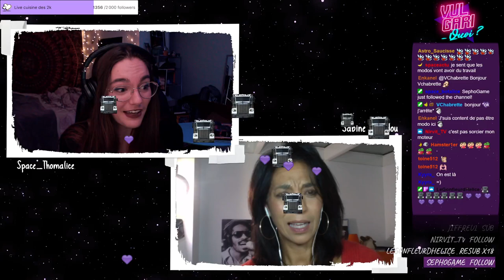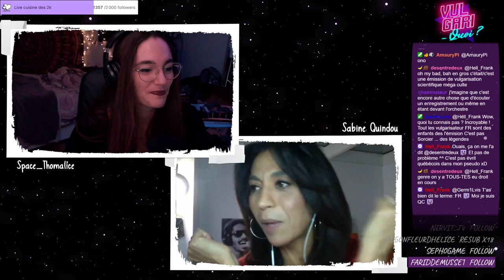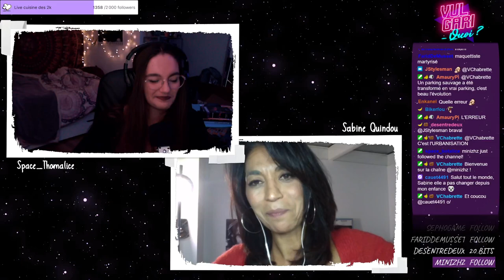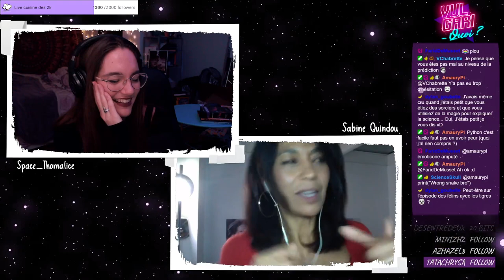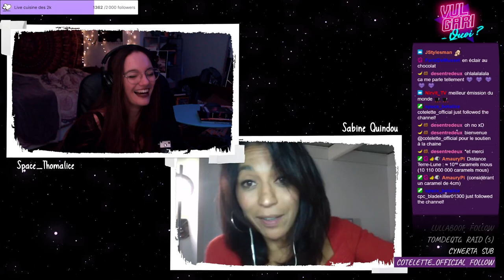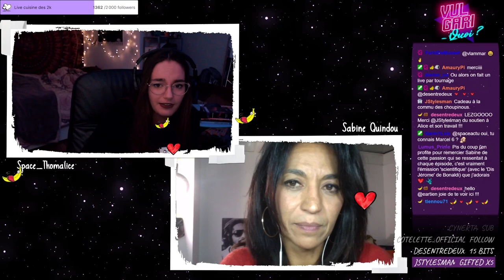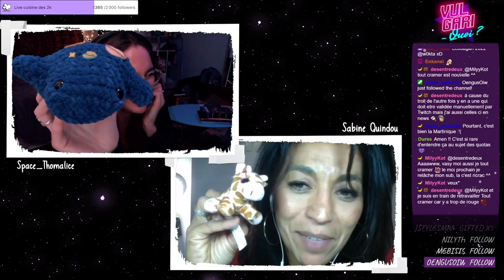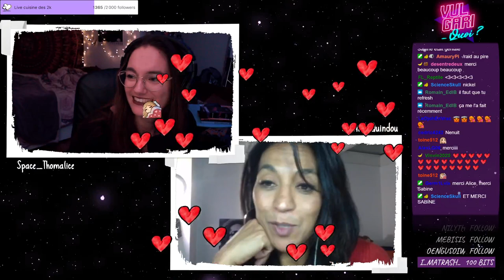[Rediffusion] Vulgari-quoi ❔#2 ft. Sabine Quindou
Tous les mois, découvrez les métiers de la vulgarisation scientifique dans "Vulgari-quoi ?" 🎙️

Pour cette deuxième édition, je reçois Sabine Quindou, journaliste, animatrice, auteure, réalisatrice, metteuse en scène... De l'époque "C'est pas sorcier" à la vulgarisation musicale, retour sur le parcours d'une femme qui a marqué toute une génération !

📅 Prochaine édition le 18 mars à 20h30

Émission diffusée sur Twitch le 11 février 2022.